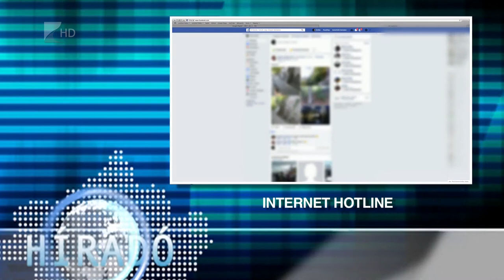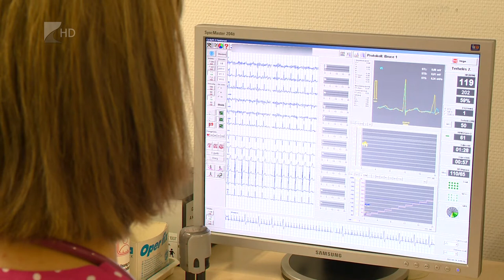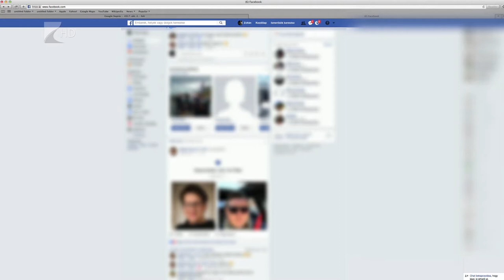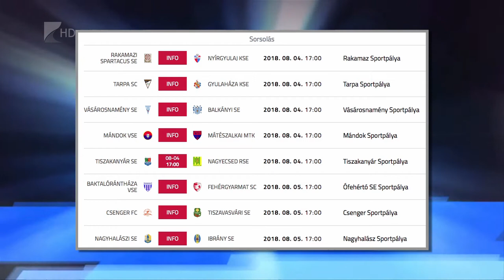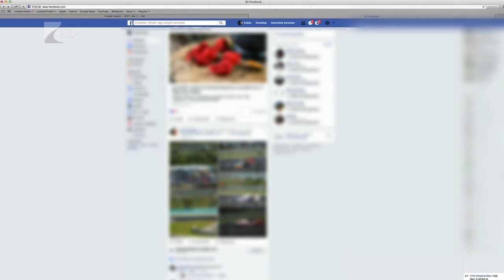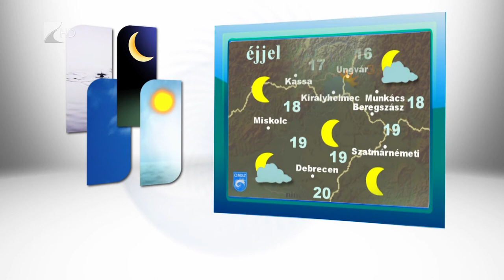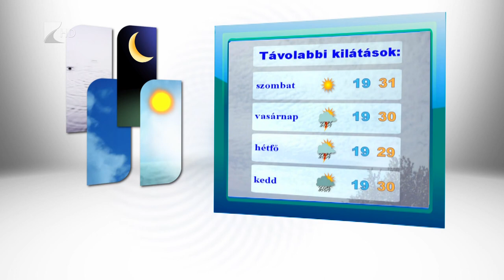Híradó 2018.08.02. - Kölcsey Tv